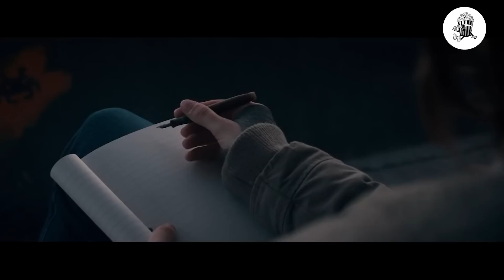Dvije Vampirice Piju Ljudsku Krv Kako Bi Održale Svoju Mladost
Izvor teksta i videa:
IMDb-Storyline, Movie Distribution:

Stanovnici obalnog grada saznaju, sa smrtonosnim posljedicama, o tajni koju dijele dvije misteriozne žene koje su potražile sklonište u lokalnom odmaralištu.